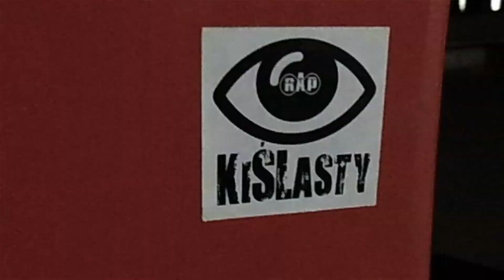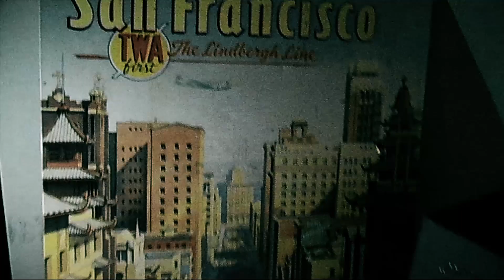KIŚLASTY - Nie poznaję siebie [France street video🇫🇷]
Klip, nagrany spontanicznie podczas mojego pobytu w Francji na lazurowym wybrzeżu. Jest to ostatni klip LQ, a także ostatni na bicie non profit.

Tytuł:  "Nie poznaję siebie"
Rap / Tekst: KiŚLasty
Muzyka:  Mehsah (n-p use)
Realizacja nagrań:  Luks / GremiumRec
Mix/master : Luks/GremiumRec
Montaż Video - K4rz5ł

Tutaj można sprawdzić kawałki w najlepszej jakości.